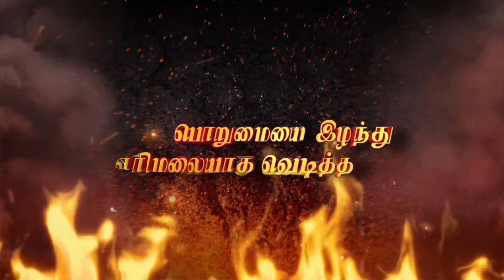சிறையில் விஜய் | எப்படி மீட்கப்போகிறாள் காவேரி | புதிரான கதைக்களத்தோடு.. Mahanadhi | Serial Promo